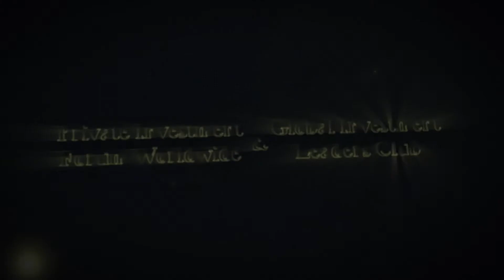Testimonials. Adiraj Gupta, CEO at Crypto Launchpad (US)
Adiraj’s passion lies in creating and running startup experiments to exploring a spectrum of opportunities and industries these include financial markets, banking, finance, payments, blockchain, healthcare and any tech that changes our future as a species.

Adiraj is funding and developing a not for profit financial infrastructure venture which aims to create a connected financial system that can enable impact to flow and be delivered at scale. He is also supporting nation-states around the world in building economies using technology, communications, investment and infrastructure projects. Adiraj is also working with his team on developing a new model for Kiwisaver in New Zealand and its aiming to go live by 2020.

In a normal week Adiraj meets with 10-30 companies a week, in all sectors and industries and now has a portfolio of more than 70 companies with a collective valuation of over 1.5 billion USD which he has access to that he can do deals with and this portfolio increases every week.

Currently, Adiraj is the CEO of Crypto Launchpad, a Blockchain Due Diligence company that provides Independent Due Diligence and Listing services to ICO’s/ STO's and other currencies in the Blockchain space. His key role in this organization is to build it up as a well-functioning machine, creating partnerships and deal flow while deploying capital for the firm and providing a much-needed service for this space.

Adiraj worked as an Entrepreneur in Residence for The Strategist where he provided growth and innovation support to clients of the firm as well as identifying and selecting investment opportunities for the firm to be investing in across multiple sectors and industries. He is now working with his own family business and a range of HNW investors & families on replicating this model.

He also founded a Web development company turned Digital Marketing consultancy YG Limited which he has exited.

Adiraj finished his COO role in Liberac a Fintech startup in the Kiwibank Fintech Accelerator program run by Lightning Lab looking at Blockchain to do cross-border payments and reduce the cost of remittance for the Pacific Islands. He has a keen interest in Fintech, Blockchain & payments in particular.

Adiraj comes from two big families in India where his grandparents still run the family office and businesses however as an active nextgen he supports the family with investment opportunities.